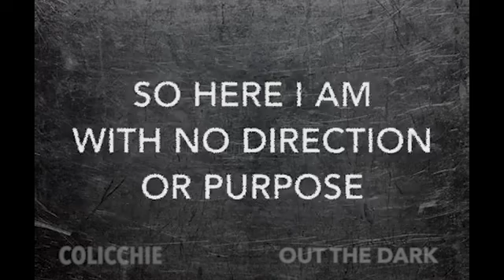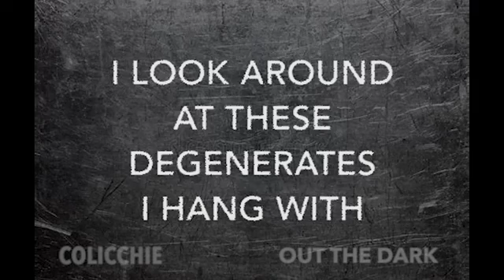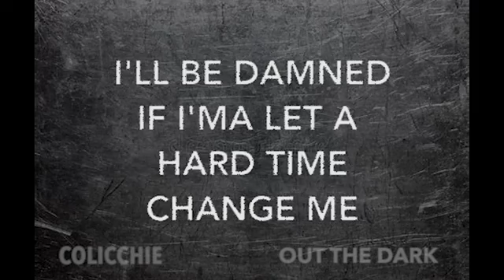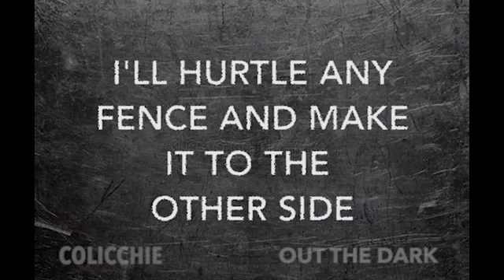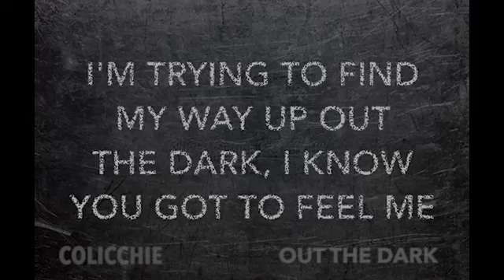Colicchie (Out the dark)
Recovery music